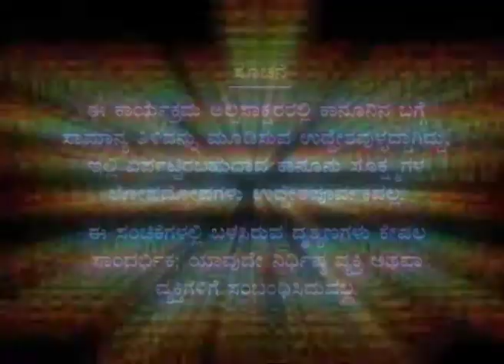Kanunu katte 05